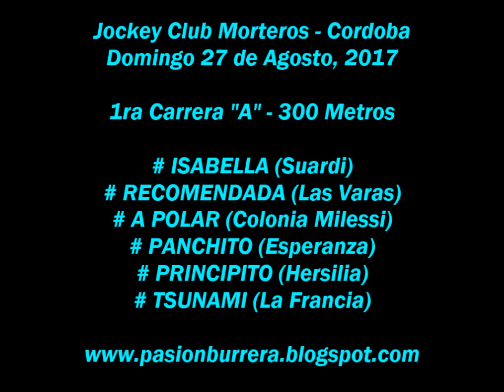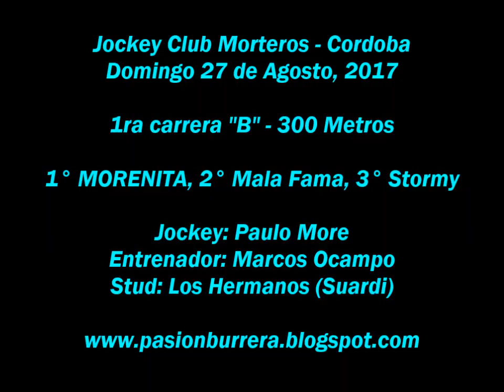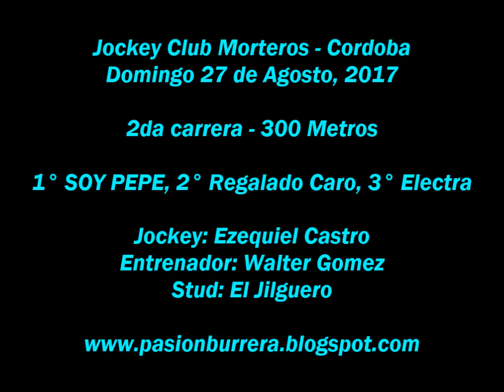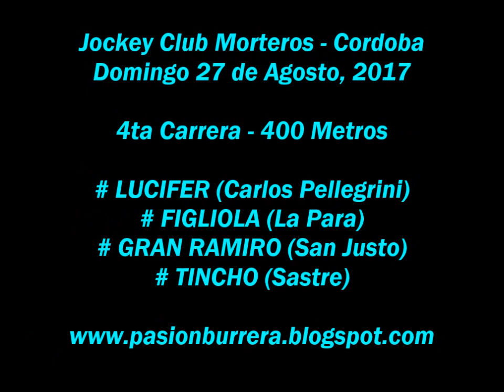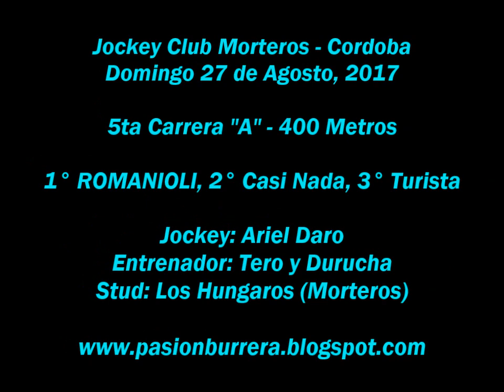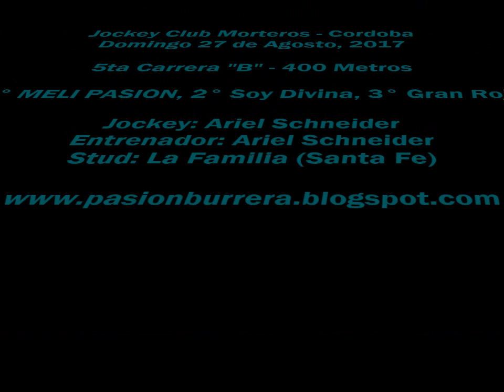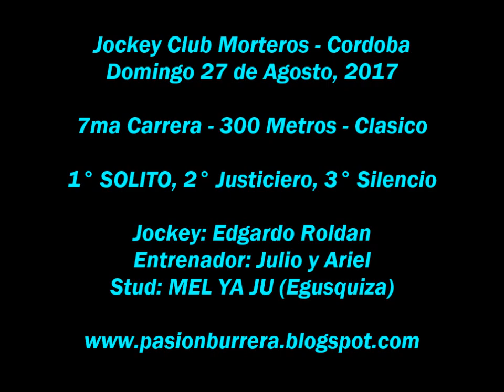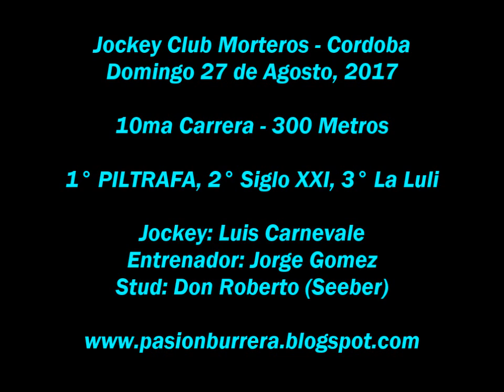Reunion Morteros (27-08-17)